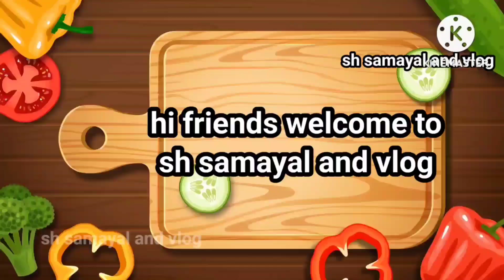ஒரே வீடியோவில் இலகுவாக செய்யகூடிய உடனடி 5 வகை தீபாவளி ஸ்பெசல் பலகாரங்கள்